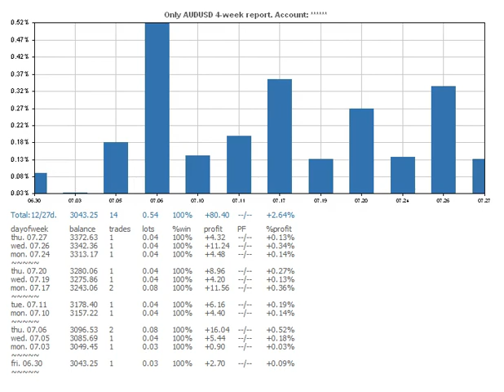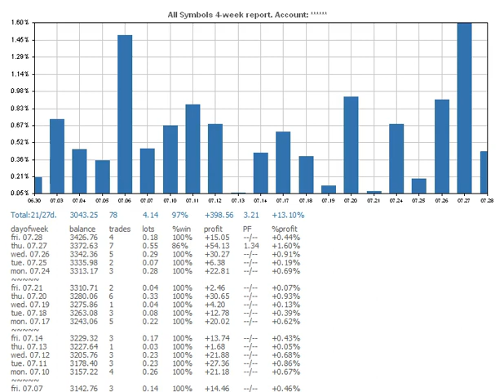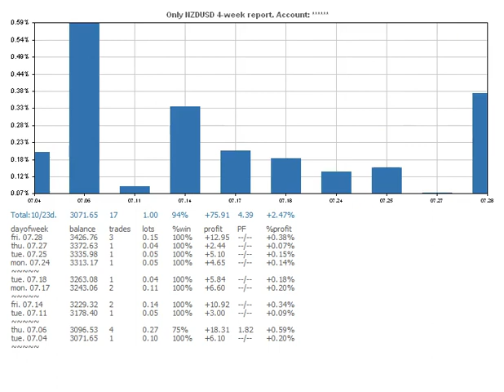Clubs053 20230729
Clubs053 Forex Trading Signal.
Automatic System makes money during short-term price movements...

00:00 Current Position by Symbols Histogram.
00:05 Account Quick Symbols Report.
00:10 Summary Trading Report. All Symbols.
00:15 Summary Trading Report. AUDUSD only.
00:20 Summary Trading Report. All Symbols without AUDUSD.
00:25 4-week Report Daily Histogram. All Symbols.
00:30 4-week Report Daily Histogram. AUDUSD only.
00:35 4-week Report Daily Histogram. All Symbols without AUDUSD.
00:45 Summary Trading Report. EURUSD only.
00:50 Summary Trading Report. All Symbols without EURUSD.
01:00 4-week Report Daily Histogram. EURUSD only.
01:05 4-week Report Daily Histogram. All Symbols without EURUSD.
01:15 Summary Trading Report. GBPUSD only.
01:20 Summary Trading Report. All Symbols without GBPUSD.
01:30 4-week Report Daily Histogram. GBPUSD only.
01:35 4-week Report Daily Histogram. All Symbols without GBPUSD.
01:45 Summary Trading Report. NZDUSD only.
01:50 Summary Trading Report. All Symbols without NZDUSD.
02:00 4-week Report Daily Histogram. NZDUSD only.
02:05 4-week Report Daily Histogram. All Symbols without NZDUSD.

 btc: bc1qjgwfxycs65xr22x33yj89yqs2fw3rfq7zqhhm9

Watch your health. Take vitamins